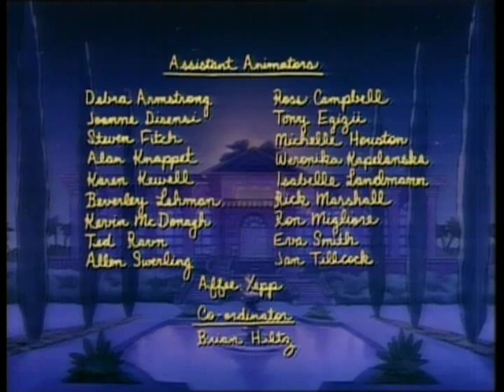Babar: Podpis zolwia - Ep.17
Rataxes drzemek "king" Król Tuttle, the Tortoise King, więc nie może podpisać traktat Babar, że zmusi Rataxes zatrzymać śmieci dumpingu do rzeki.